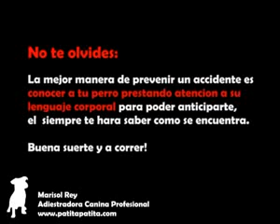Tip Comportamental Maraton DOGRUN EUKANUBA 2011